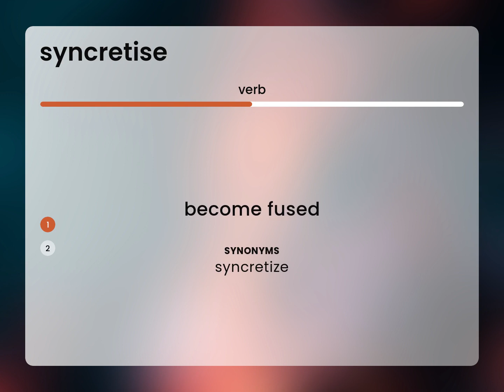Syncretise — meaning of SYNCRETISE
What is SYNCRETISE meaning?